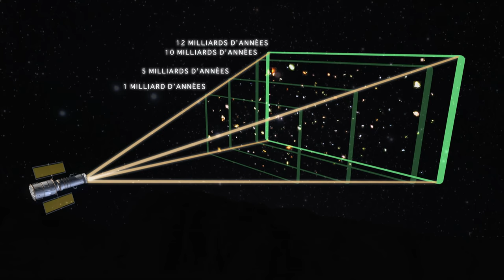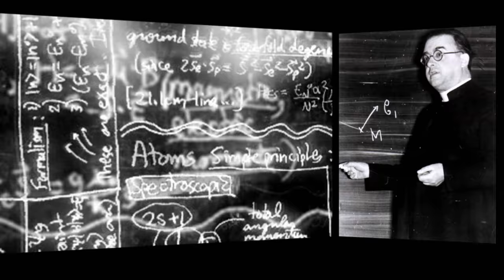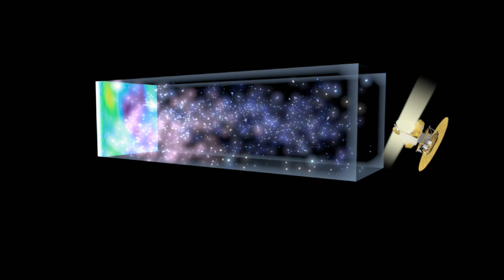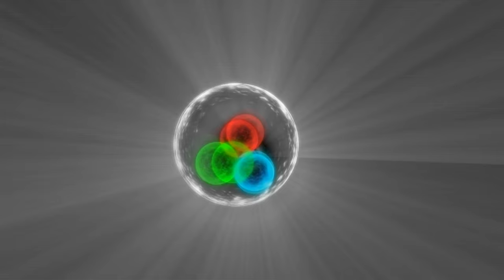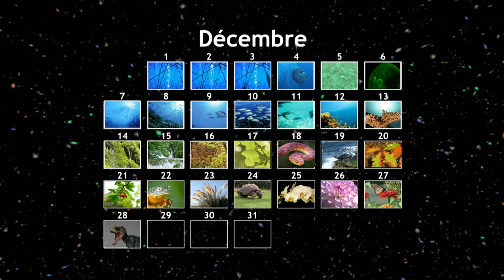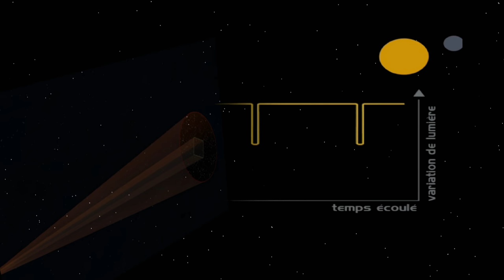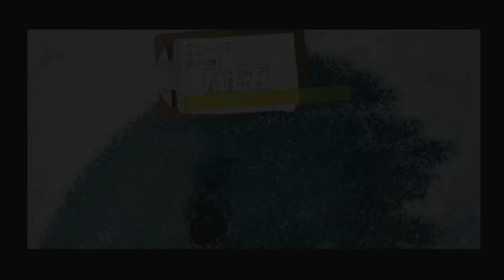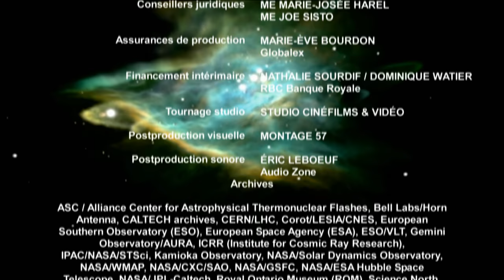L’histoire du ciel, du Big Bang à aujourd’hui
Du Big Bang au Vivant est une célébration en images et en musique de l'étendue grandissante de nos connaissances à propos de l'univers. Jean-Pierre Luminet, cosmologiste et Hubert Reeves, astrophysicien, entraînent les spectateurs dans une aventure scientifique inédite. En tant que guides et investigateurs principaux, ils décodent pour nous les images merveilleuses du télescope Hubble et du WMAP. À leurs côtés, une équipe de chercheurs avant-gardistes et passionnés travaille dans l'ombre, scrute, et décortique le Cosmos grâce à des instruments de plus en plus sophistiqués et à la puissance de leur imagination.

Réalisateur :  Iolande Cadrin Rossignol et Denis Blaquière
Cast : Hubert Reeves, Jean-Pierre Luminet, Borbert Bartel Valérie Baglin-Le Goff, René Doyon, Olivier Daigle, Christian Marois, Chris Herd, Richard Ellis